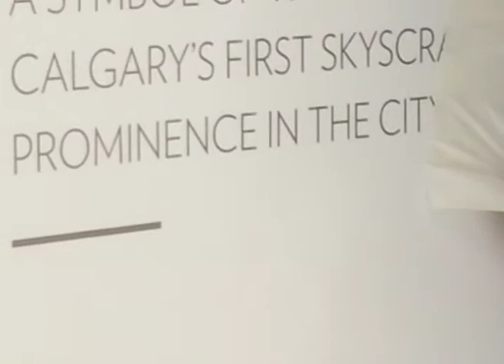2015 at Strategic Group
Meet the team superstars and hear about the best moments at Calgary's Strategic Group in 2015. Take a look at Strategic Group's best of business throughout the year and some of our new projects!